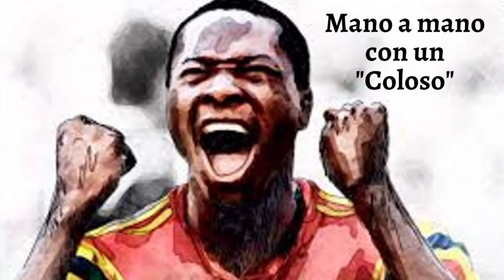Mano a mano con un "Coloso"